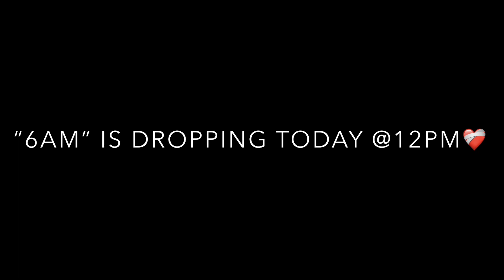Make time for yourself